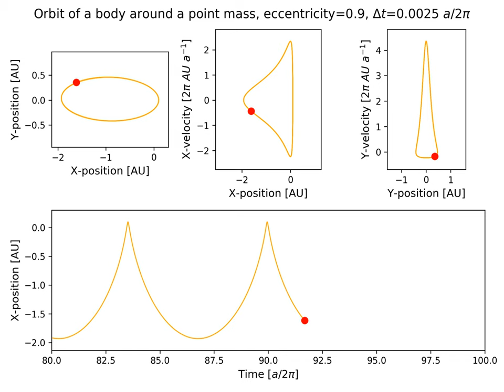Eccentric orbit (e=0.9)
Simulation of a body orbiting a point mass.